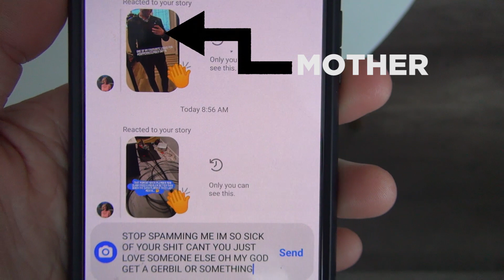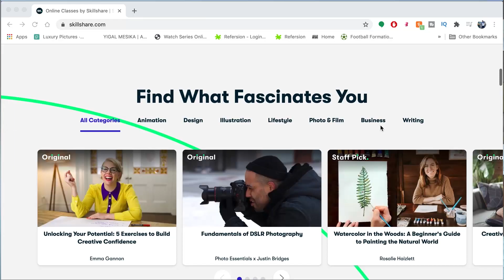Things Men Should NEVER Do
In this video we are talking about 5 things men should never do. I mean really at the end of the day, this is a list of 5 things that nobody should ever do, but us especially!

You should always be striving for better in your life and that often starts with what you're currently doing. New habits can be difficult to create, but often the simplest ones to create are simply the ones you change. This video will hopefully give you a few ideas of what you can adjust in your day to day life to have more pleasant interactions with others and be thought of in a more positive light by your peers.

I thought I would experiment with chapters in this video, so if you're looking to hear me discuss one topic specifically, you can hopefully find what you're looking for down below. Let me know if this is helpful down in the comments and I'll start doing this for more videos!

0:00 Introduction
0:14 Send Angry Messages
1:31 Getting Obliterated
3:10 Fail to Learn
4:04 The Last Word
5:00 Not Apologizing
5:38 Recap